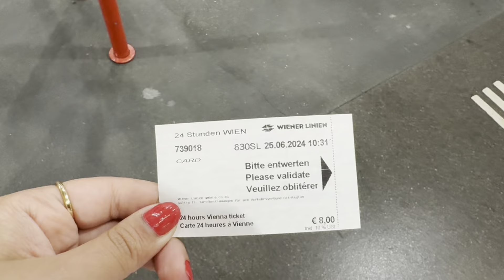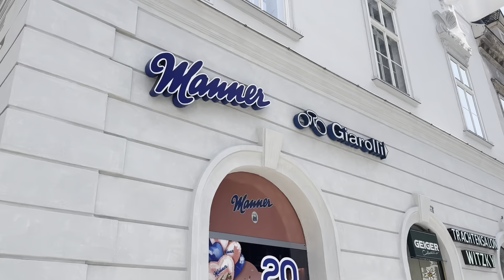24h in Vienna with my friend | first time in Austria| ضروري تعرف هادشي قبل ما تمشي للنمسا فيينا 🤔🥲